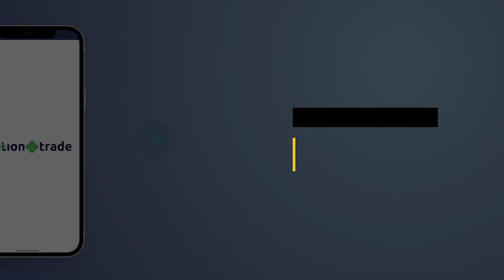SURPRISE BANG NARJI UNTUK KELUARGA BU RANIA - UANG KAGET LAGI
Narji menyamar menjadi orang yang ingin menambal ban, akan tetapi pada pertengahan ia mencoba menguji ibu Rania dengan meminta ban dalam sepeda. Apakah ibu Rania akan memberikannya?

Investasi Saham & Reksa dana makin gampang dengan aplikasi MotionTrade. Segera dapatkan BONUS E-VOUCHER BELANJA senilai total 1 MILIAR Rupiah!  Informasi lengkapnya, bisa cek langsung di Pertanyaan seputar produk MNC Sekuritas dapat menghubungi Call Center MNC Sekuritas 1500 899 (Ext.